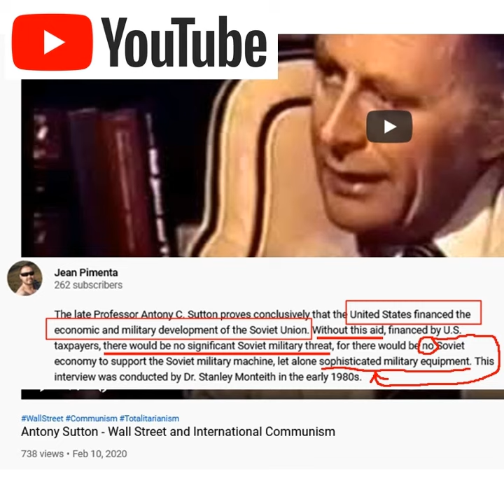Episode 38. Ari Ben-Menashe: Epstein Honey-Trapped President Clinton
Former Israeli intelligence official Ari Ben-Menashe (author of “PROFITS OF WAR: Inside the Secret U.S.-Israeli Arms Network”) and publisher Kris Millegan discuss the elites who pull the strings, the situation in Myanmar, how governments are using the Covid crisis, and how the Epstein story was about “honey trapping a president of the United States and changing [the] foreign policy of the United States.”

See our amazing books at TrineDay.com